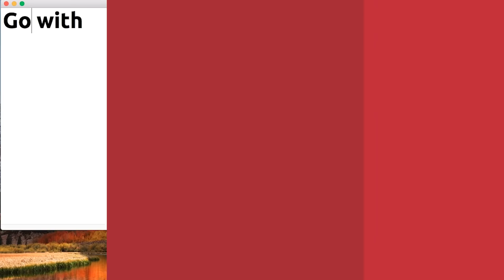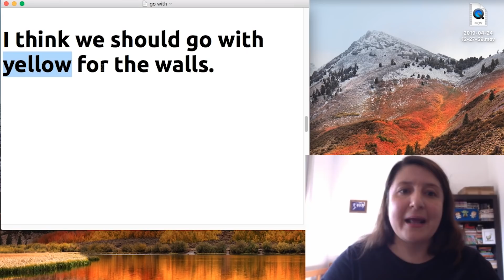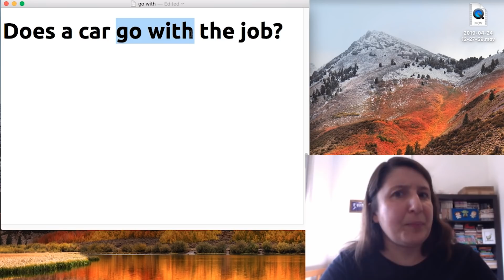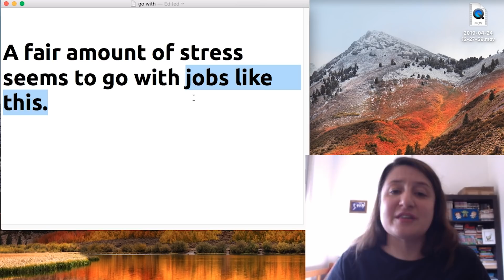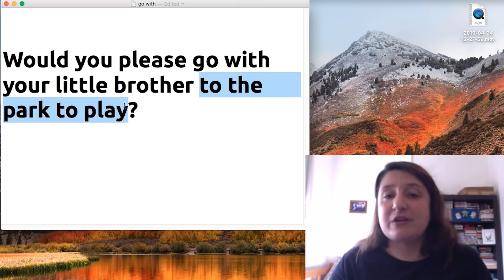Go With | O que significa este phrasal verb?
Além disso...